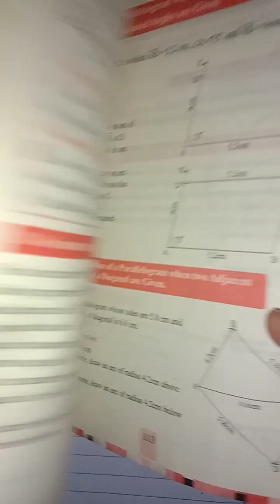7th exercise 11.2 Q.No 4 (i,ii) complete,7th class math unit 11 practical Geometry,Afaq sllyabuse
7th exercise 11.2 Q.No 4 (i,ii) complete
7class math exercise unit 11
practical Geometry
class 7th math unit 11 exercise  11.2
class 7th maths unit 11 exercise 11.2
class 7th math exercise 11.2
7th class online math lecture
7th class math
exercise 11.2 class 7th
7th class maths chapter 11 exercise 11.2in urdu
7th class mathematics skills
AFAQ SLLYABUSE

if you want to get the lecture of unit 11.2 Question no 3 (iii,iv) of class 7th mathematics iqbal series so click on the below link.